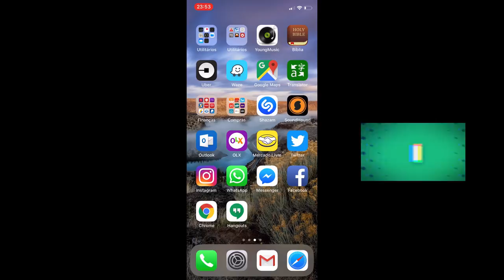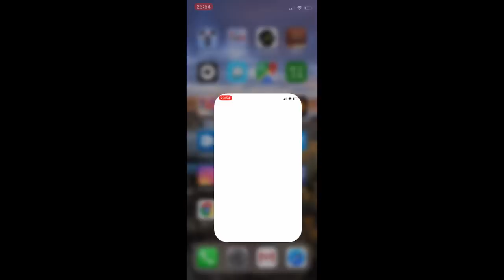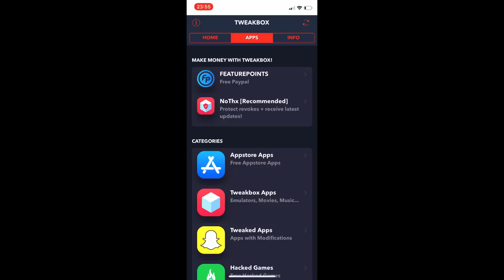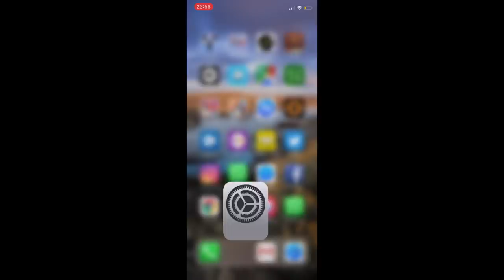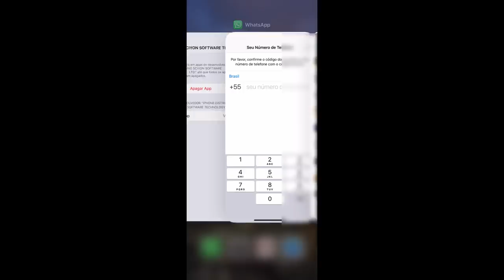Como Instalar 2 WhatsApp em iPhone Sem JailBreak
Mais videos como esse..

dois whatsapp ao mesmo tempo
dois whatsapp ios
dois whatsapp com o mesmo chip
dois whatsapp com número diferente
dois whatsapp com mesmo número
dois whatsapp com número diferente no mesmo celular
dois whatsapp com mesmo numero no mesmo celular
dois whatsapp com contatos diferentes
dois whatsapp em um telefone
dois whatsapp em um aparelho
dois whatsapp em celulares diferentes
dois whatsapp em um aparelho só
dois whatsapp em um mesmo celular
dois whatsapp em um celular dual chip
dois whatsapp na mesma conta
dois whatsapp no iphone
dois whatsapp no mesmo celular
dois whatsapp no celular
dois whatsapp no mesmo celular iphone
dois whatsapp no mesmo aparelho
dois whatsapp no mesmo celular samsung
dois whatsapp no moto g7
dois whatsapp no iphone 2020
dois whatsapp num celular só
dois whatsapp num aparelho só
dois whatsapp num telefone só
dois whatsapp num celular
dois whatsapp para iphone
como ter dois whatsapp pelo parallel space
j7 pro dois whatsapp
j5 pro dois whatsapp
whatsapp iphone a android
whatsapp iphone a iphone
whatsapp iphone a android dr fone
whatsapp web iphone a iphone
whatsapp igual iphone com emojis novos
whatsapp do iphone com emoji
whatsapp iphone como baixar
whatsapp iphone como instalar
whatsapp iphone como usar
whatsapp iphone como es
whatsapp clonado iphone como resolver
whatsapp estilo iphone como descargar
whatsapp iphone copia de seguridad
como pasar whatsapp desde iphone a android
whatsapp web desde iphone
whatsapp desde android a iphone
como descargar whatsapp desde iphone
iphone restaurar whatsapp desde google drive
como instalar whatsapp desde iphone
whatsapp iphone em android
whatsapp igual iphone em qualquer android
whatsapp igual iphone em português
whatsapp iphone link na descrição
whatsapp iphone no android
whatsapp iphone no android 2020
whatsapp iphone no android 2019
whatsapp iphone no android atualizado
whatsapp igual iphone no android
whatsapp igual iphone no android 2020
whatsapp estilo iphone no android
whatsapp do iphone no android atualizado 2019
whatsapp iphone para android
whatsapp iphone para android 2020
whatsapp iphone para android 2019
whatsapp iphone para xiaomi
whatsapp iphone para android atualizado
whatsapp iphone para iphone
whatsapp iphone para motorola
whatsapp iphone para android gratis
clonar whatsapp iphone pelo icloud
backup whatsapp iphone pelo pc
clonar o whatsapp pelo iphone
como rastrear whatsapp pelo iphone
whatsapp web pelo iphone
trollagem pelo whatsapp iphone
amigo secreto pelo whatsapp iphone
mandar musica pelo whatsapp iphone
whatsapp iphone per android
whatsapp dell'iphone per android
trucchi per whatsapp iphone
tema iphone whatsapp per android
trucchi di whatsapp per iphone
whatsapp nero per iphone
whatsapp scuro per iphone
password per whatsapp iphone
whatsapp gb pro iphone
tema do iphone pro whatsapp
whatsapp pro iphone
whatsapp do iphone pro android
whatsapp modificado pro iphone
whatsapp pro para iphone
segundo whatsapp no iphone
whatsapp segundo plano iphone
segundo numero para whatsapp iphone
segundo whatsapp para iphone